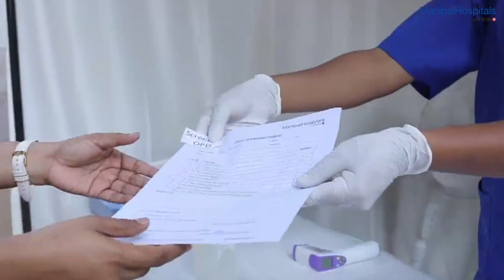Safety Precautions at the Hospital | Dr. Deepak D | Best Hospital in India - Manipal Hospitals India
Dr. Deepak Dubey, HOD & Consultant- Urology, Robotic Surgery and Renal Transplantation, Manipal Hospitals Old Airport Road, throws light on the safety precautions taken at the hospital for all non-COVID related outpatient consultations and elective surgeries. The hospital has conducted over 40+ renal surgeries in the past month with all precautionary measures in place.